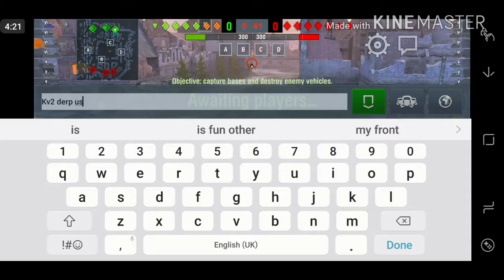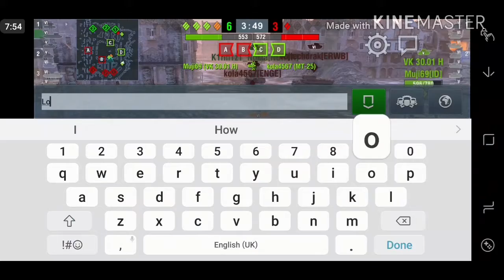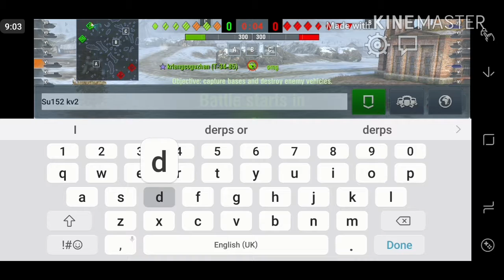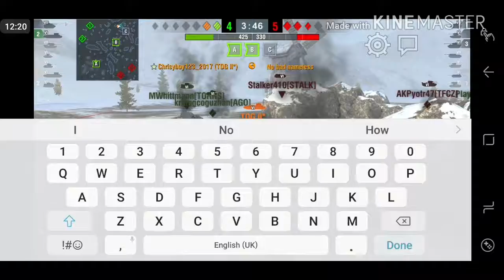WOTB TOG PLATOON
Hay guys sorry it's been sometime since I uploaded my internet has been real bad and hasn't been strong enough to upload a video. Hope this video is good enough to return. Speak to you all in the next one.